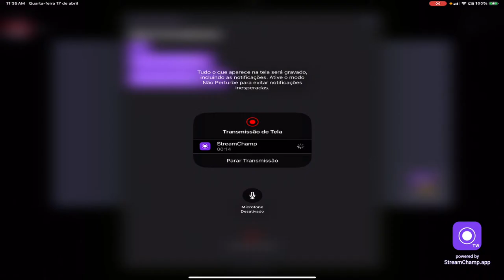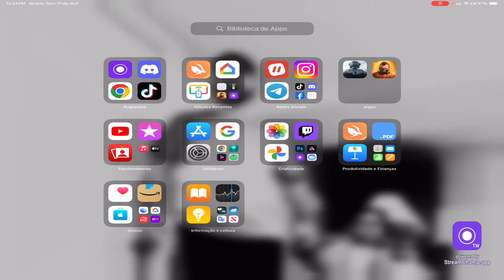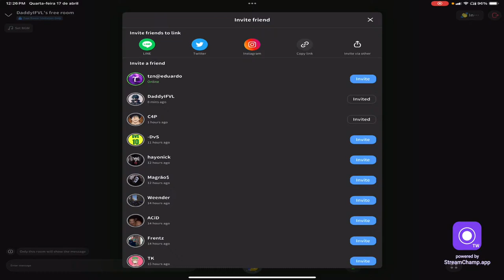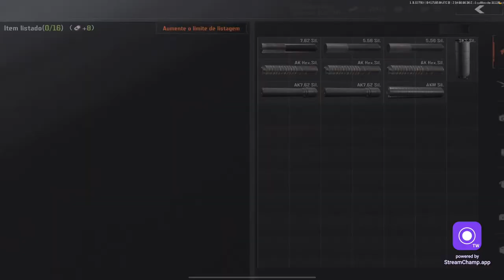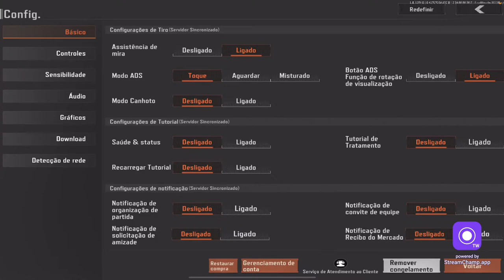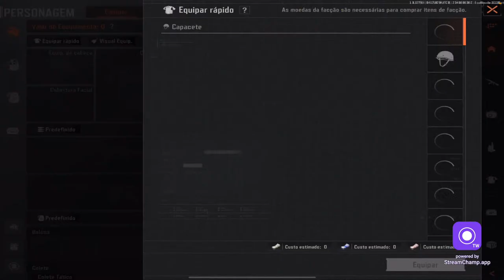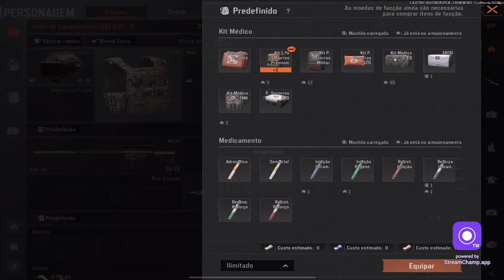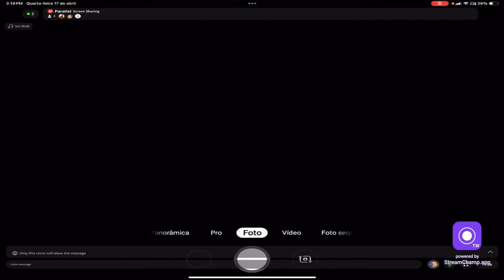Arena breakout so derrota